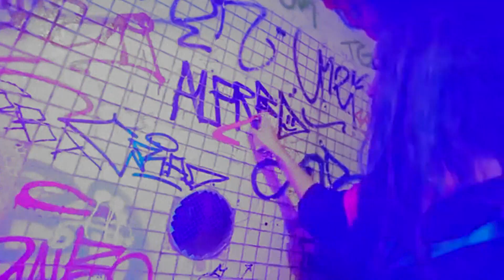𝐽𝑈𝐽𝑈44 - 𝐿𝐼𝑉𝐸 𝐵𝐼𝑇𝐶𝐻 - (𝑅𝐸𝑉𝐸𝑅𝐵 & 𝑅𝐴𝐷𝐼𝑂) 𝑏𝑦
✅ ORIGINAL
Juju - Live Bitch (prod. Krutsch) [Official Video]